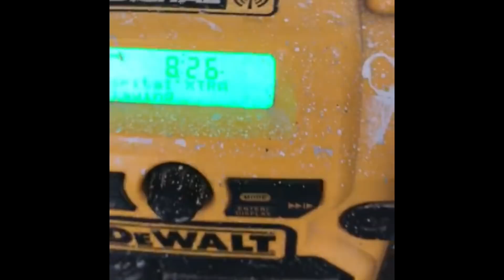The Cult of the Candleman 6